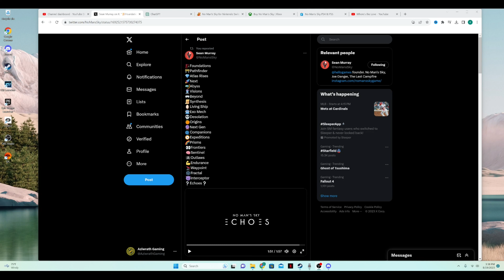Ready to Explore? No Man's Sky Echoes Update Sneak Peek!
Get ready to dive into uncharted realms! Sneak peek of No Man's Sky Echoes update, revealing thrilling adventures ahead.